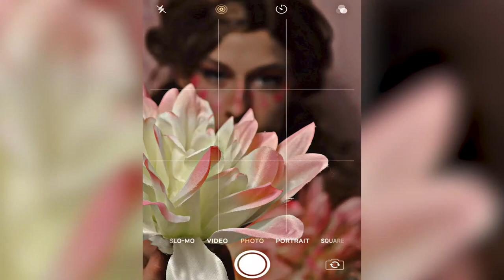MG: Eve 2 0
La liste d’écoute MG (MimiGraphy) a pour but d’expérimenter mes talents artistiques avec le maquillage. Ces vidéos peuvent vous sembler être des cosplays, je ne vous le contredis pas. Une vidéo de A à Z de la préparation de cette création et finalement je vous montre les résultats finaux en photo.
Vous pouvez afin choisir votre photo préféré en commentaire.
De plus, vous pouvez voir d’aitre contenu sur les autres listes d’écoute et sur mes comptes…

Fait en: 2021

The MG (MimiGraphy) playlist is for experimenting with my artistic talents with makeup. These videos may seem to you to be cosplays, I do not contradict you. A video from A to Z of the preparation of this creation and finally I show you the results in photo.
You can choose your favorite photo in the comments.
Plus, you can see content on other playlists and on my accounts…

Done: 2021